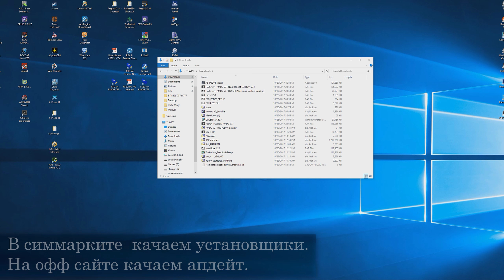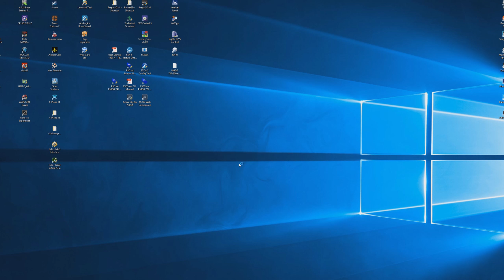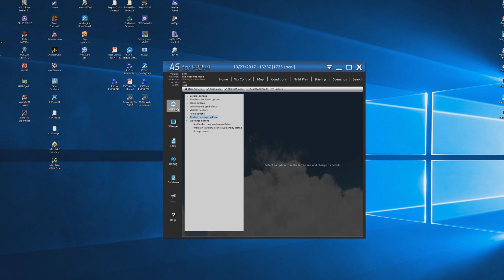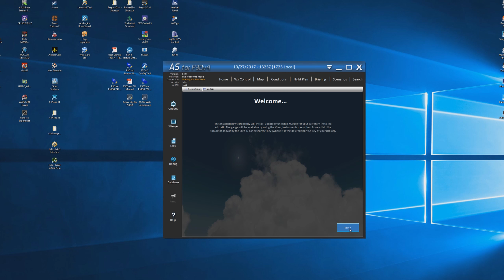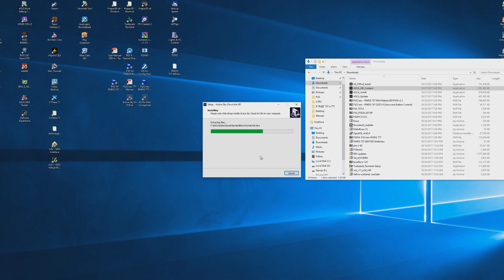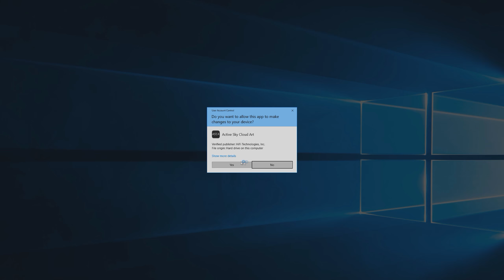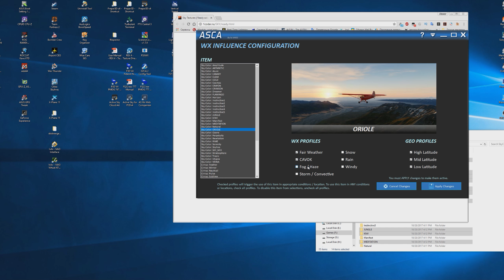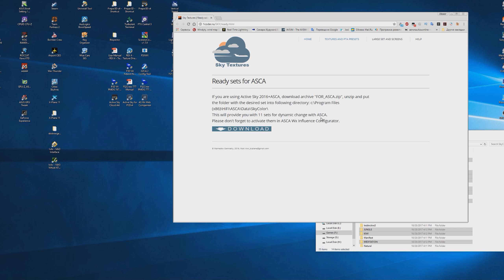Гайд по Prepar3D v4. Часть 14. Установка и настройка Active Sky 16+ASCA.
Кратко про самый лучший погодник и сеты облаков для него.  А так же бонус: замена ужасного неба ASCA на, пожалуй, самое лучшее, которое существует для сима.

*Если у вас есть версия актуальнее, то оставляйте ссылку в комментариях.*